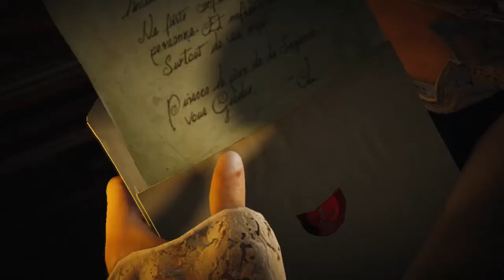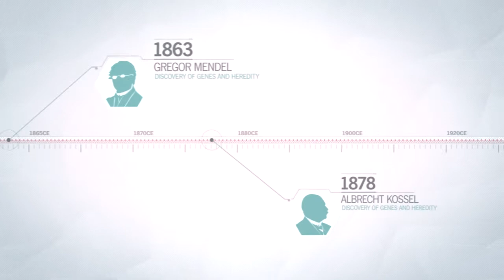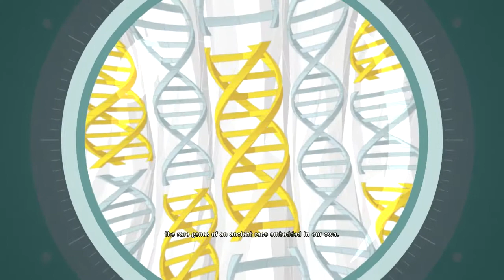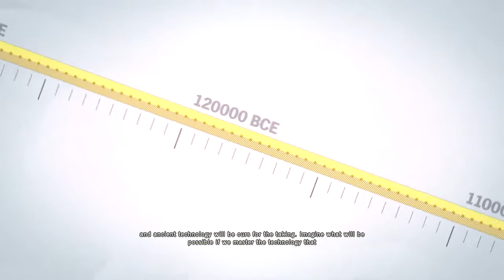Assassins Creed Unity Gameplay | Part 2 | Zacian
Assassins Creed: Unity PS5 Walkthrough Gameplay Part 1. Welcome to the official series of the Assassins Creed: Unity, this series will include the full game story, Assassins Creed: Unity review and first impressions. This AC: Unity series will include the full game story walkthrough with all boss fights, all upgrades, and missions.

Asassins Creed Unity tells a story set in Paris during the French Revolution; the single-player story follows Arno Victor Dorian in his efforts to expose the true powers behind the Revolution. The game retains the series' third-person open world exploration as well as introducing a revamped combat, parkour and stealth system.

1 LIKE = More Motivation!
Make sure to check it...